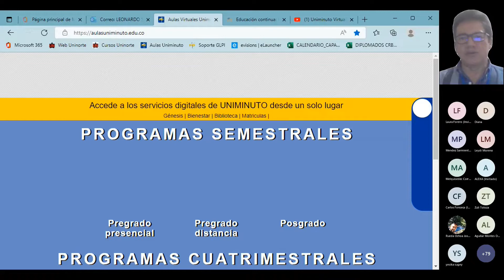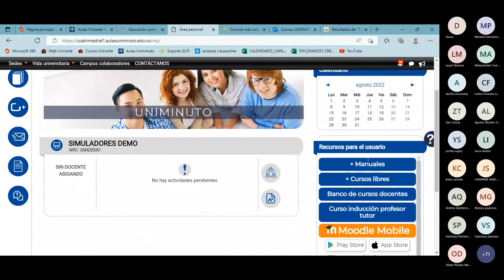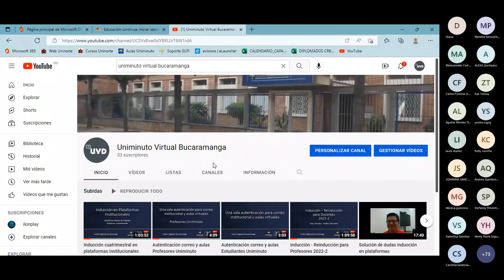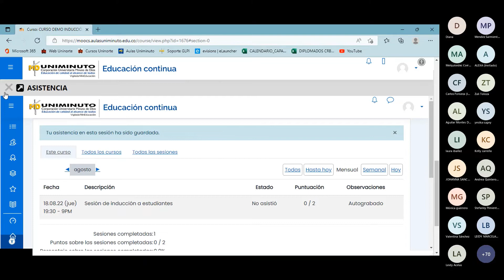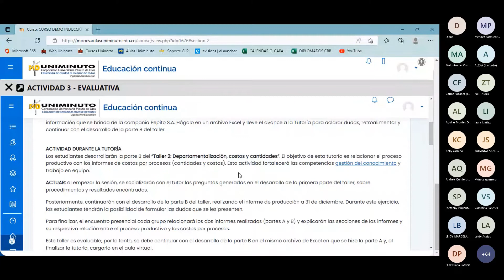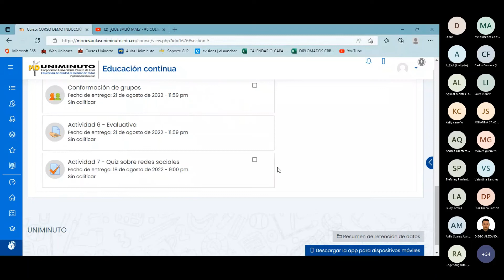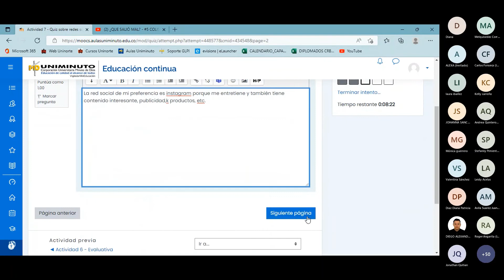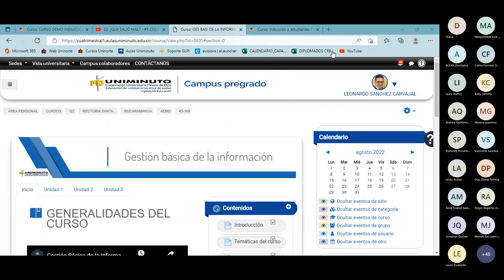Inducción cuatrimestral en Aulas Virtuales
Corporación Universitaria Minuto de Dios UNIMINUTO - Rectoría Santanderes - Centro Regional Bucaramanga - Inducción en aulas virtuales para estudiantes de pregrado programas cuatrimestrales.